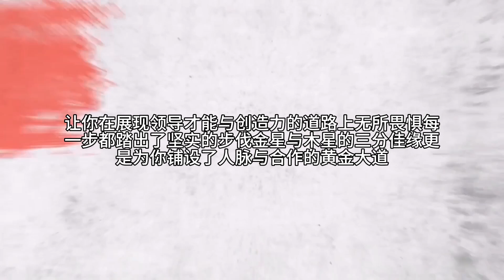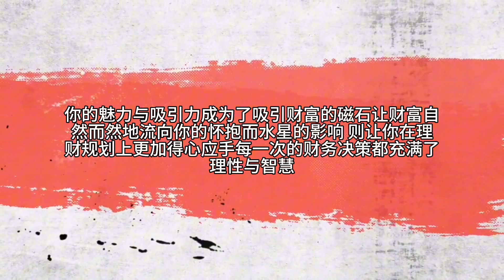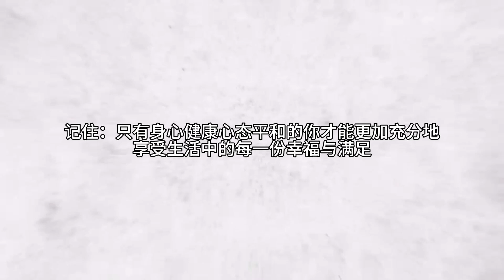【靜電魚】天秤座下周運勢：9月9日~9月15日